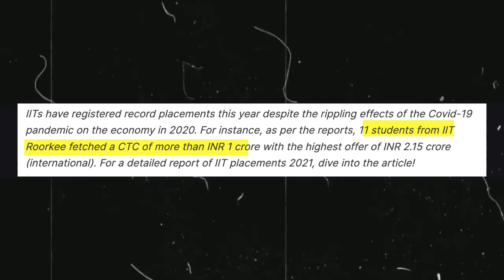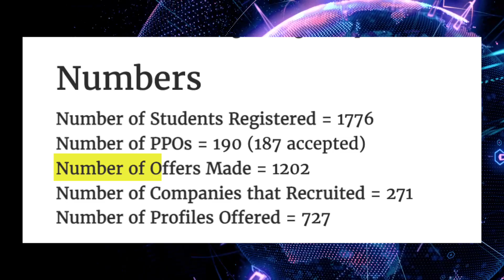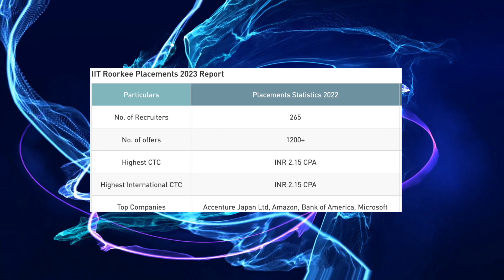IIT Madras vs IIT Roorkee, Which is actually better?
Hey friends, in this video, me and my friend Pranshu @Pranshuwhocares  compared IIT Madras and IIT Roorkee to find out which is actually the best.

And if you are new here, I'm a Masters student at IIT Madras.